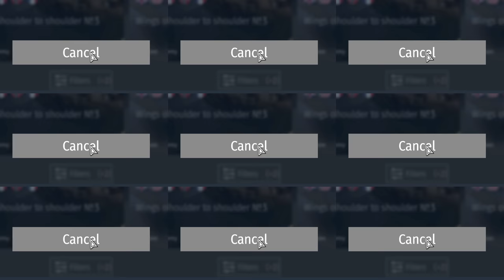I LOVE THIS NEW GAMEMODE!!